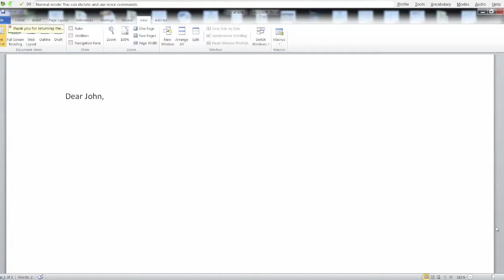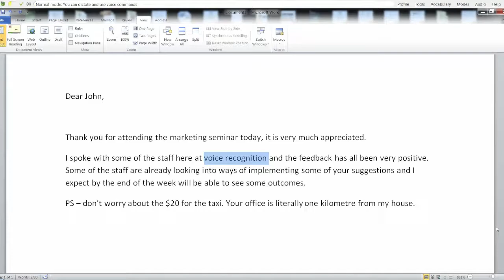Dragon 12 Premium Demo in Microsoft Word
presents Video of dictation in Dragon NaturallySpeaking Premium 12 using smart formatting to extend 'km' to kilometre and some basic formatting features such as 'underline that'. Dictation was done on a Windows 7 (64-bit) PC using the Andrea NC181-VM USB headset available